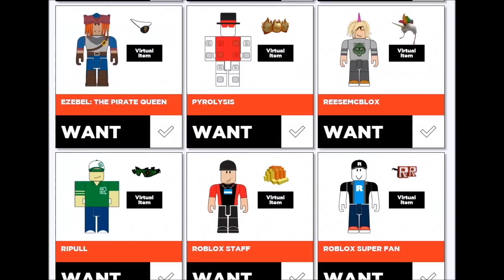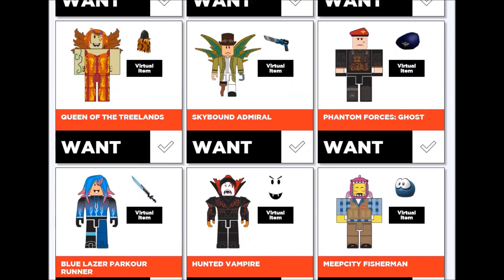Roblox Toys Series 2 BlindBox Figures And Items